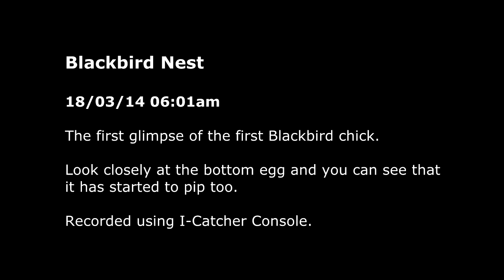Wildlife Gadgetman - Blackbird Nest First View Of Chick 0601 180314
This short clip shows the first glimpse of the first Blackbird chick to hatch in the garden this year.